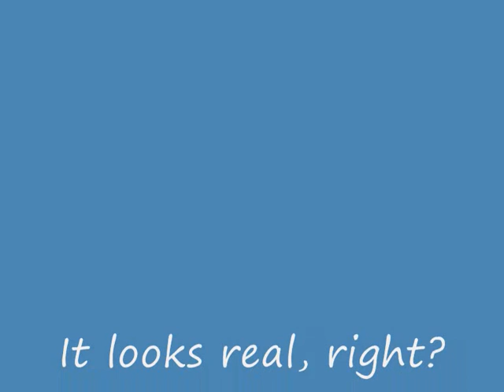Rupert & Emma [awkward]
I made it look like real! I hope you like it.
Maybe it sucks!! Anyway enjoyy..